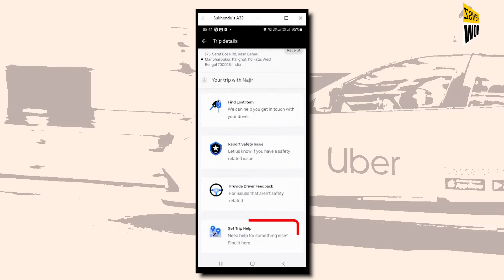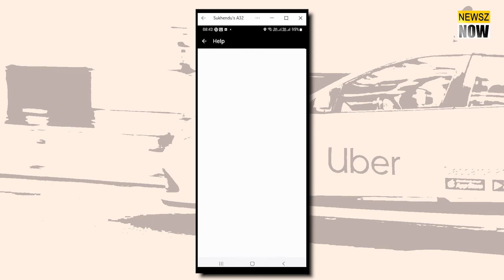লম্বা রুটে নিয়ে গিয়ে উবার বেশি ভাড়া নিলে তা ফেরত পাওয়ার উপায়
Steps to get your money back if your Uber driver charges extra by taking a circuitous